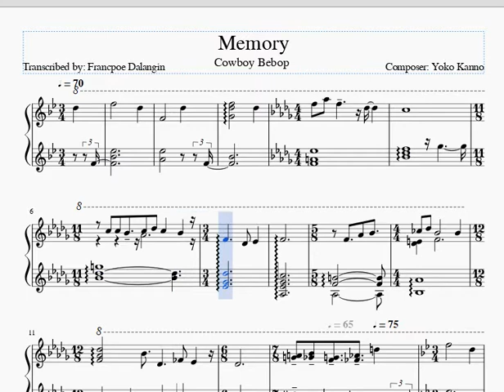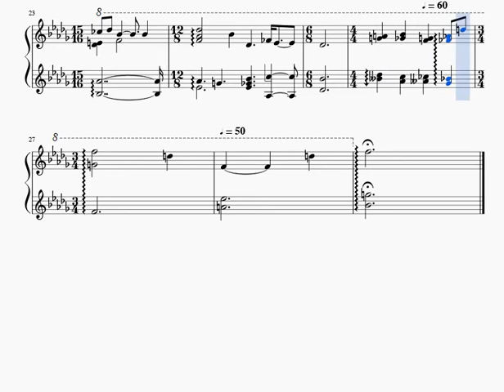Cowboy Bebop | Memory | Piano Transcription | Sheet Music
Cowboy Bebop is a masterpiece, also it's older than me. I couldn't find a sheet that was exactly the same as the original so I made one myself. It took a bit longer than expected. I tried my best to make it as close as possible to the recording. I included the rubato in the timings so if you have a music box you can use this as reference for punch cards to perfectly reproduce the original.

I have discovered custom thumbnails.

Enjoy :3

Composed by: Yoko Kanno
Performed by:  The Seatbelts
Transcribed by: Francpoe Dalangin (savrtuthd)

You’re gonna carry that weight.